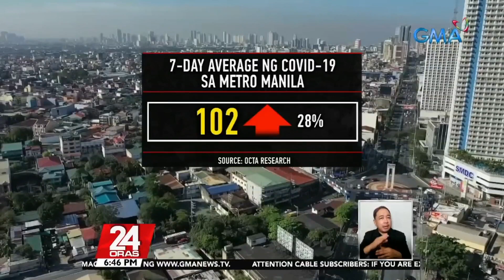OCTA Research: unti-unting tumaas ang COVID cases sa Metro Manila sa unang linggo ng Mayo | 24 Oras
Tumaas sa 2.2% ang positivity rate o bilang ng mga nagpopositibo sa COVID-19 sa Metro Manila, ayon sa grupong OCTA Research. Low-risk pa naman ang COVID classification ng NCR pero kailangan daw mag-ingat. Nakatutok si Lei Alviz.

24 Oras is GMA Network’s flagship newscast, anchored by Mike Enriquez, Mel Tiangco and Vicky Morales. It airs on GMA-7 Mondays to Fridays at 6:30 PM (PHL Time) and on weekends at 6:00 PM.